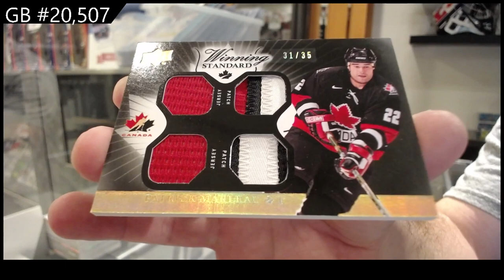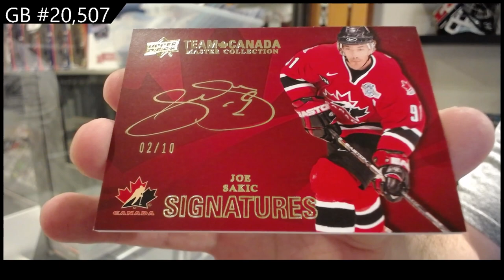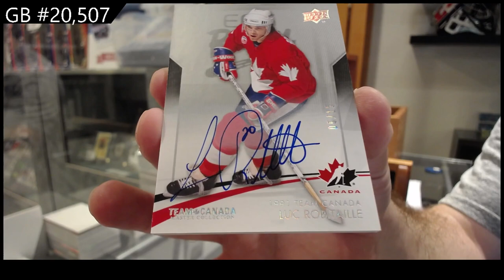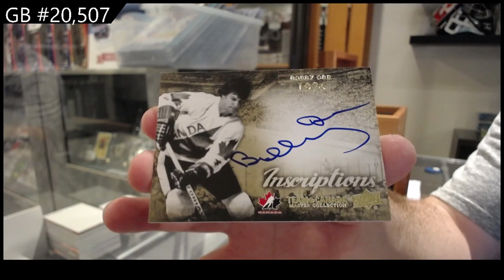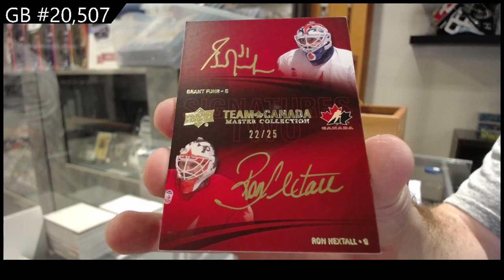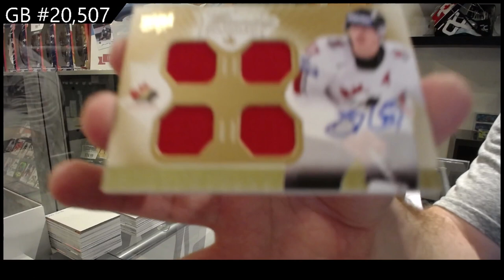15-16 UD Team Canada Master Collection Hockey Box Break - CNC GB#20,507